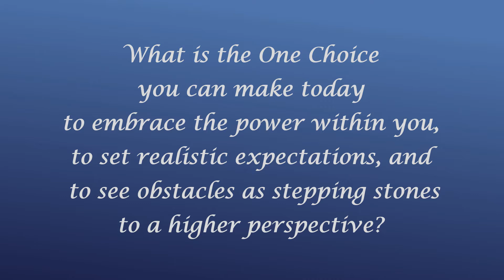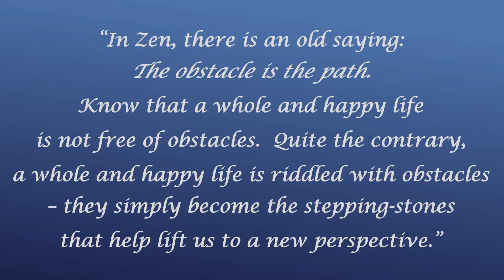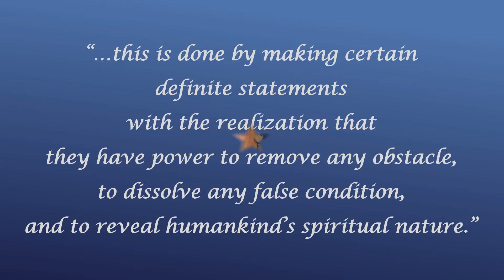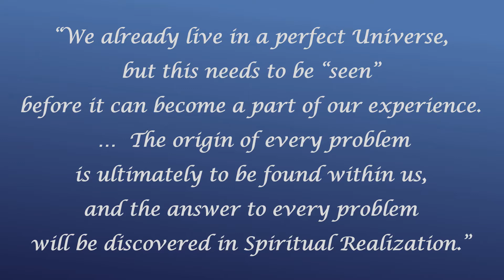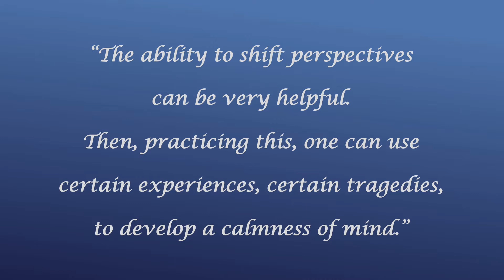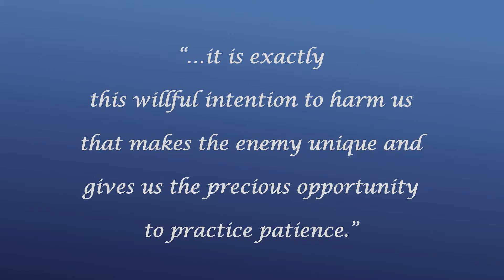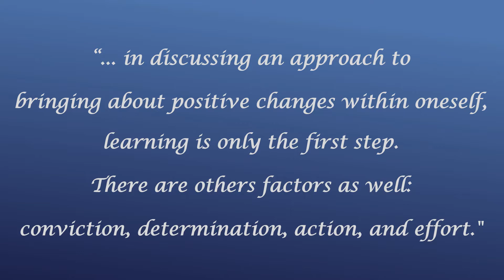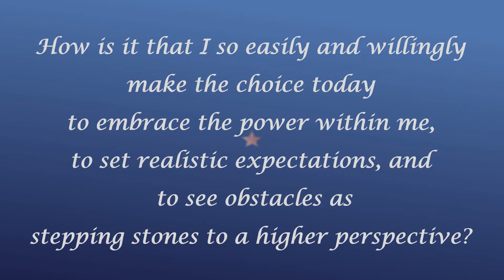Message on Perils Of The Path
Listen as Rev. Larrye-Marie Heyl, spiritual leader of Center for Spiritual Living Southeast Louisiana, provides a message which focuses on Perils of the Path and how to handle difficulties and obstacles as we move toward spiritual awareness. She reminds us that we can set realistic expectations on our journey and also become the scientific observer of our life, shifting our perspective, developing a calmness of mind, and living in the moment.  In the words of the Dalai Lama:
“The ability to shift perspectives can be very helpful. Then, practicing this, one can use certain experiences, certain tragedies, to develop a calmness of mind.”
Imagine the ease of life if we learned to choose peace instead of focusing on the perils of the path.